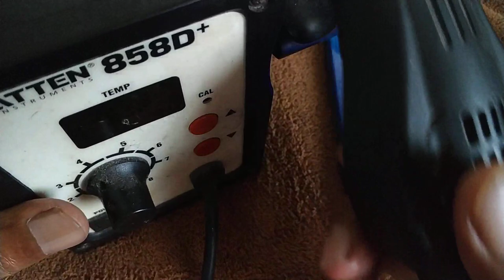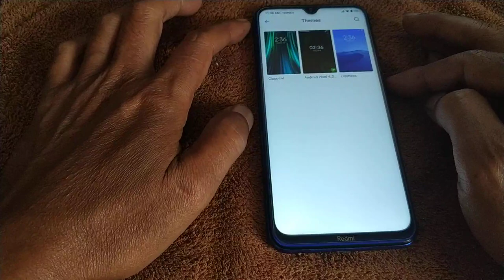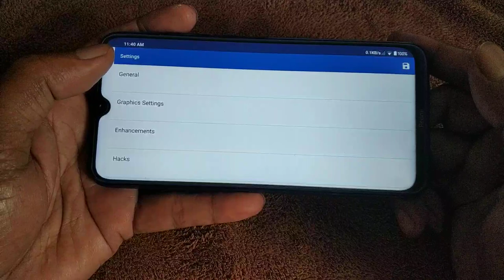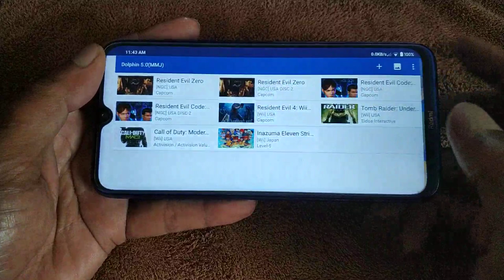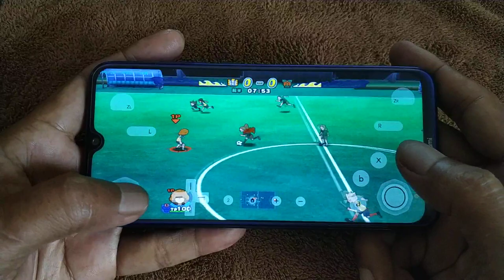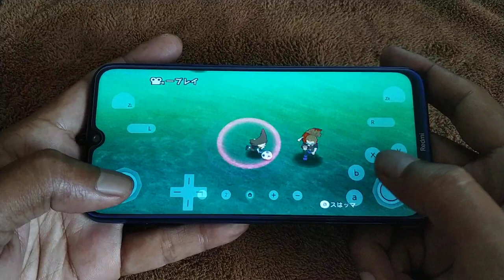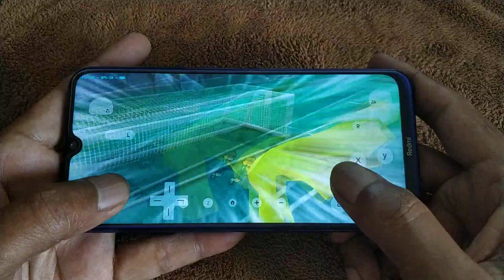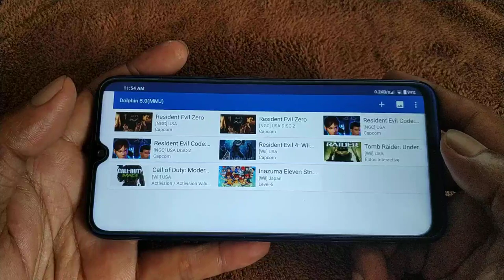Inazuma Eleven Strikers wii | Redmi Note 8